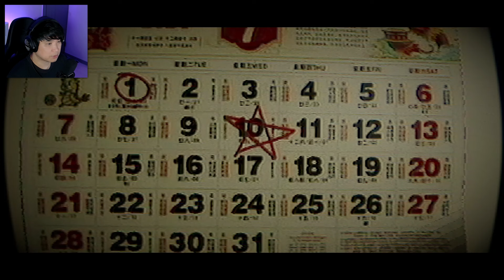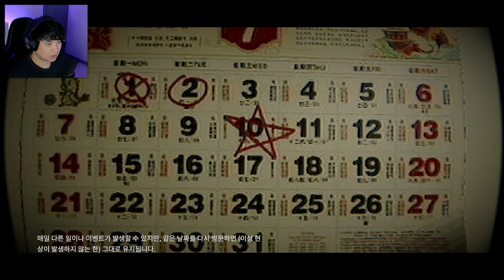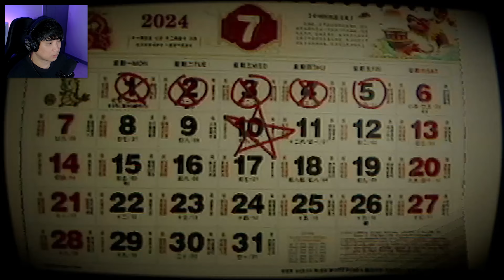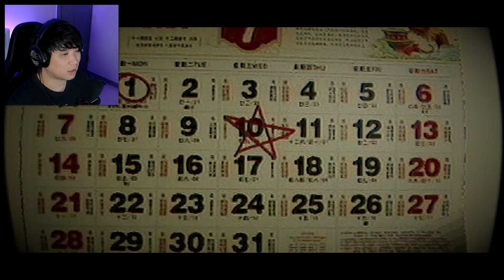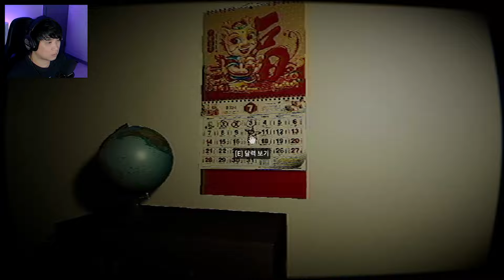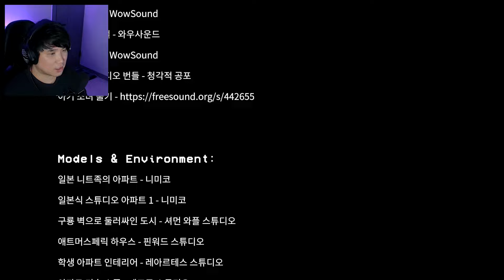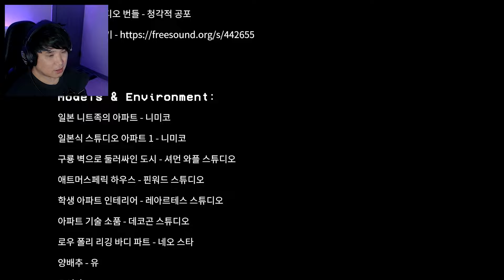엄마가 이상해!! 이상한 엄마가 있는 집에서 이상현상찾는 공포게임 | 홈_제로(Home_0) 모든 엔딩 완료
Home_0는 심리적 공포 게임으로, 플레이어는 가장 무서운 주에 겪었던 기억을 되살려나가는 9살 소년 역할을 맡습니다.

주변을 주의 깊게 관찰하여 악몽을 끝내야 합니다.
이상 현상을 주시하여 하루를 앞당겨야 하며 그렇지 않으면 루프에 갇히게 됩니다.
올바른 선택을 하여 기억 속의 이상현상을 제거하세요.

⚠️이 게임에는 갑툭튀 공포, 깜빡임, 심장 질환 및/또는 기타 의료 질환이 있는 플레이어에게는 적합하지 않을 수 있는 큰 소음이 포함되어 있습니다. 시청에 유의해주세요.